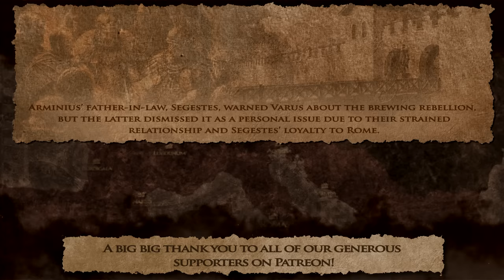The Battle of Teutoburg Forest 9 AD: When Trees Start Speaking Germanic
- Battle of Arbalo 11 BC
- Battle of Mons Graupius 83 AD